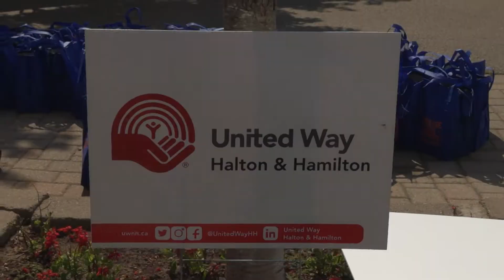Mayor's United Way Golf Tournament 2022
THE GRANITE RIDGE GOLF CLUB IN MILTON WAS THE SITE OF THE MAYOR'S ANNUAL GOLF TOURNAMENT TO BENEFIT THE UNITED WAY.